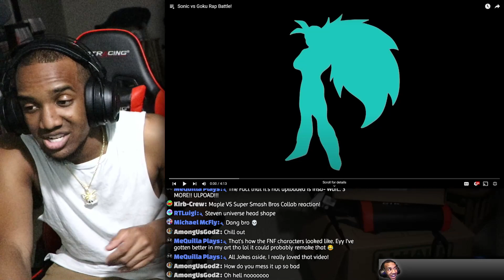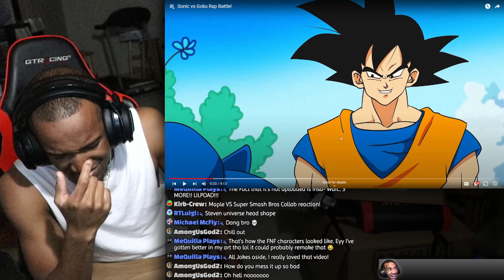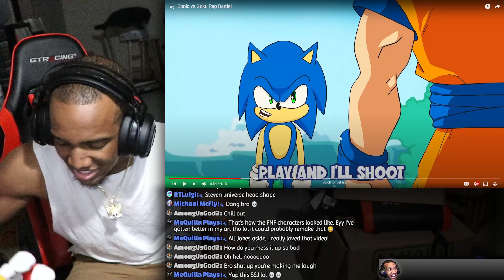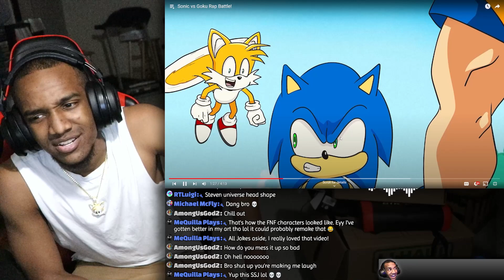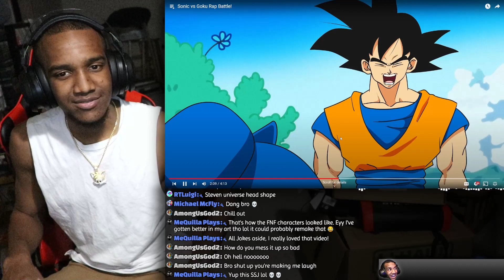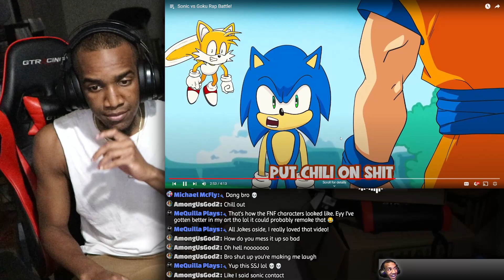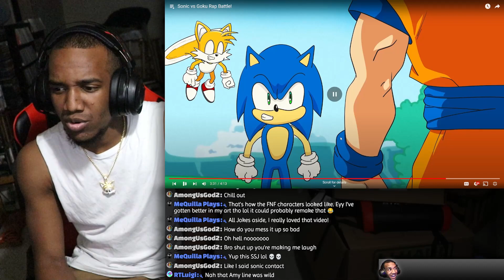Sonic and Tails surprisingly make a COLD Rap Duo... Sonic vs Goku Rap Battle Reaction (from SSJ9k)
Sonic vs Goku Rap Battle Reaction (from SSJ9k)